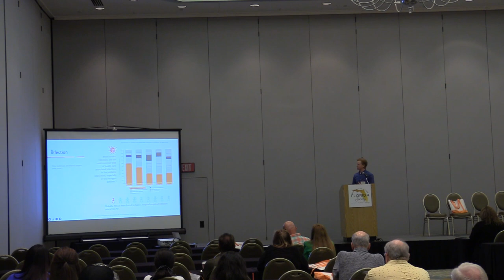Balancing Brain and Lung Protection with Transcutaneous CO2 Monitoring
Florida Society for Respiratory Care
2022 Sunshine State Seminar
May 5 - 6, 2022
Hilton Daytona Beach Oceanfront Resort

Bradley Sexauer, MBA, RRT-NPS
Clinical Application Specialist
Sentec INC.

to learn more about how you can receive CEUs for watching this course!